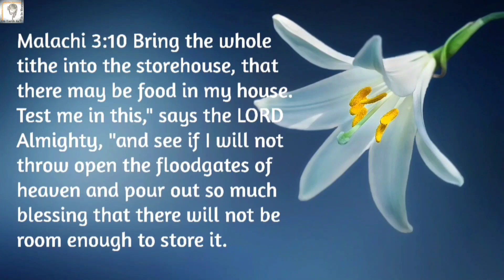THIS MONTH THE LORD SHALL BLESS YOU WITH GOLD, SILVER, PRECIOUS STONES | HAGGAI 2:8 PROPHETESS GRACE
Haggai 2:8 The silver is mine, and the gold is mine, saith the LORD of hosts.

Revelation 21:19 And the foundations of the wall of the city were garnished with all manner of precious stones. The first foundation was jasper; the second, sapphire; the third, a chalcedony; the fourth, an emerald;

Revelation 21:20 The fifth, sardonyx; the sixth, sardius; the seventh, chrysolyte; the eighth, beryl; the ninth, a topaz; the tenth, a chrysoprasus; the eleventh, a jacinth; the twelfth, an amethyst.

ANOINTED GIFTS for PROPHETIC LOVE (T-shirts, Hoodies, Mugs, Pillows etc)

(Firstfruits/Tithes/Thanksgiving Offerings)
UPI ID: nishidha2020@icici